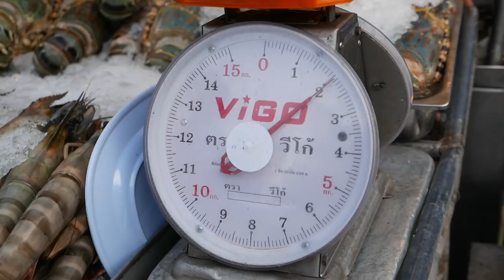THAILAND STREET FOOD- Giant rainbow lobster cook/grilled with cheese